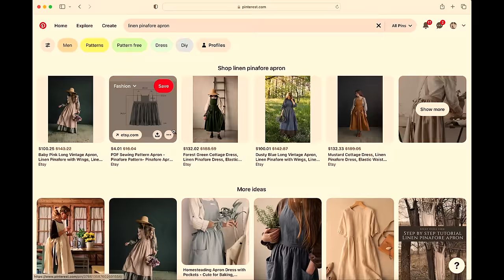why ive been gone